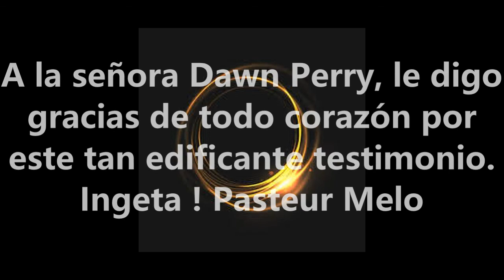Pastor Melo: Mission Reconfirmada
Pastor Melo: Mission Reconfirmada. El Altísimo, en su palabra, dice: "Yo confirmo la palabra de mi siervo, y cumplo lo que mis enviados predijeron" (Isaías 44:26). Este es exactamente el objeto del testimonio tan edificante que se os entrega en este vídeo.